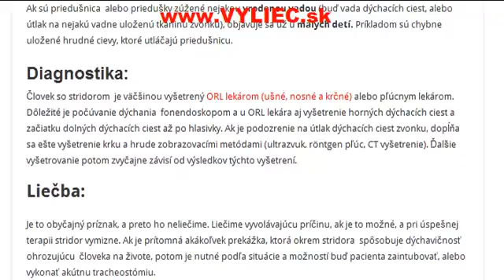Stridor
Aké sú príčiny, príznaky, ako diagnostikovať a ako stridor liečiť ? Viac informácií sa dozviete v tomto článku